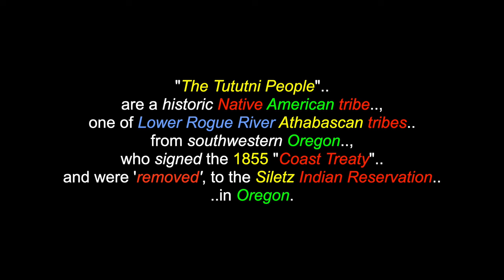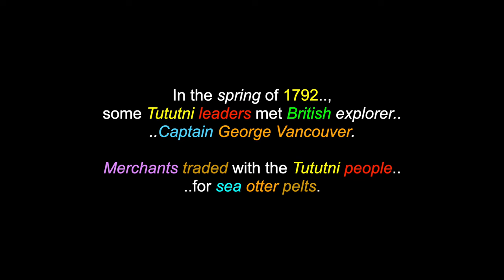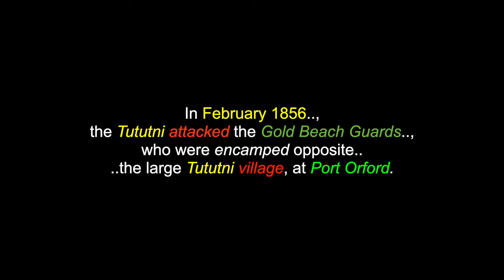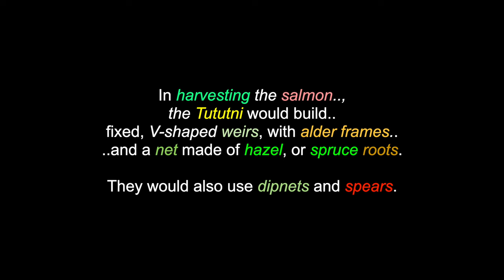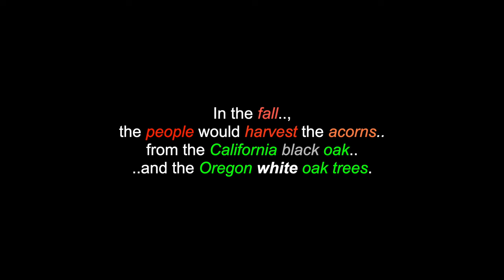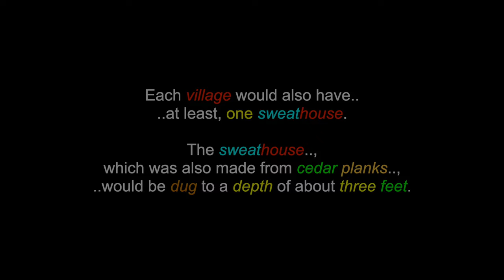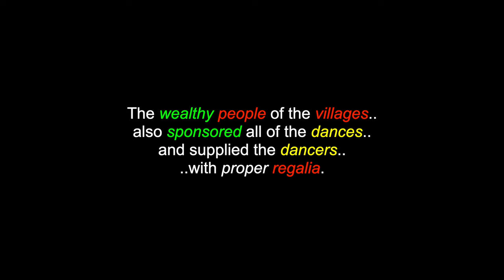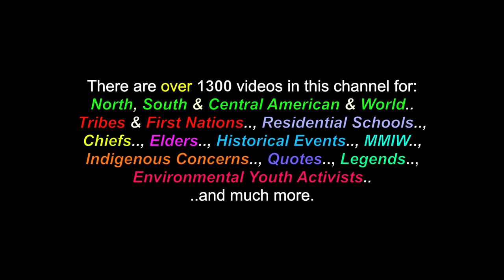The Tututni People: Lower Rogue River Athabascan - Confederated Tribes Of Siletz, Oregon, USA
This is a video for: "The Tututni People", a Lower Rogue River Athabascan Peoples' tribe, who are located at  - The Confederated Tribes Of Siletz reservation, in Oregon, USA,  on "Turtle Island". There are also videos in this channel for over 1300 North, South & Central American Tribes & First Nations, Residential Schools, Chiefs, Elders, Historical Events, Indigenous Concerns, Quotes, Environmental Youth Activists.. and much more.

"The Tututni People" are a historic Native American tribe, one of Lower Rogue River Athabascan tribes from southwestern Oregon, who signed the 1855 "Coast Treaty" and were 'removed', to the Siletz Indian Reservation in Oregon. They traditionally lived along the Rogue River and its tributaries, near the Pacific Coast, between the Coquille River, on the north and the Chetco River, in the south. Lower Rogue River Athabascans (also called: Tututni) tribes are a group of Athabascan tribes: the Tututni, Upper Coquille and Shasta Costa, who were historically located in southwestern Oregon, United States and speak the same Athabascan language, known as: Lower Rogue River, Tututni, Tututni-Shasta or, Costa-Coquille. The Tututni tribe had existed for many centuries, prior, to European contact. There were as many as seven Tututni branches, who were culturally related and had kinship ties. The first contact between the Tututni tribe and Europeans came in the late 1700's, when British, Spanish and American ships explored Oregon's coastal region. With the arrival of settlers, infectious diseases that were new to the Native people were transmitted, resulting in the deaths of "75% to 90% of the populations" of many of Oregon's Indigenous Peoples. After the "Rogue River Wars", in 1856, the Tututni and other Rogue River Indians were 'forcibly removed' from this area, and made to settle on the Coast Indian Reservation (the base of the Confederated Tribes of Siletz), considerably north of their traditional territory, or, the Grand Ronde Indian Reservation, the base of what is known as the Confederated Tribes of the Grand Ronde Community of Oregon. The several tribes at each of these reservations have intermarried and their descendants are counted as enrolled members of the consolidated tribes. The Tututni Tribe is not a federally acknowledged tribe, but, the Confederated Tribes of Siletz is a recognized tribe.

Many Thanks & Much Respect To: The Tututni People & Tribe..; The Confederated Tribes Of Siletz..; The Confederated Tribes Of The Grand Ronde Community Of Oregon..; En.Wikipedia.Org..; "Wiyot Spirit Song"..; "Ceremonial Dance Songs of Love, Luck, Animals & Magic - Music of the Yurok and Tolowa Indians": Loren Bommelyn, Carl James, Sam Lopez, Walter Richards, Sr., & Frederick Scott, Jr...; LOREN BOMMELYN..; THE RELAXED GUY..; SILETZ TRIBAL SINGERS..; WASHIE QUETIMKIN..; BAD SOUL SINGERS.. and to all the other brothers and sisters who have contributed to this video with photos and/or, in any other way.